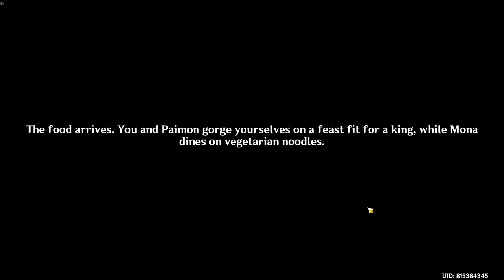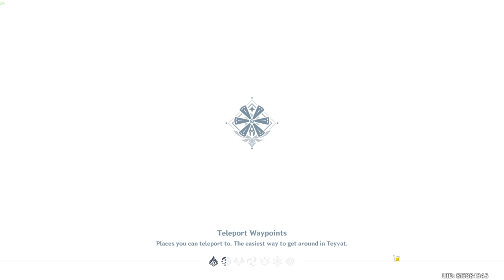Mona Story Quest Genshin Impact - Astrolabos Chapter: Beyond This World's Stars